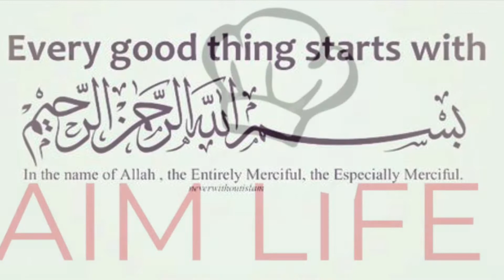PASTA 🍝 WITH WHITE SAUCE